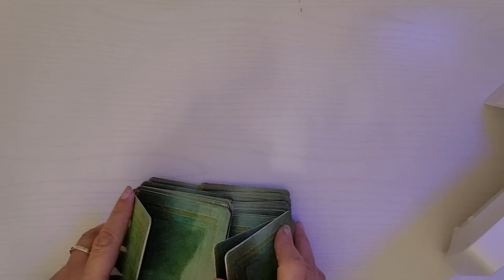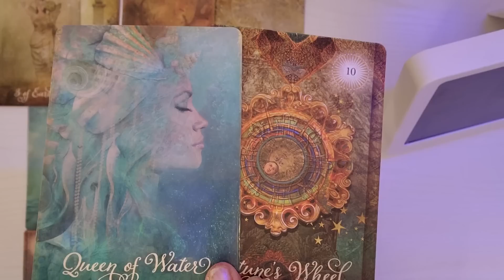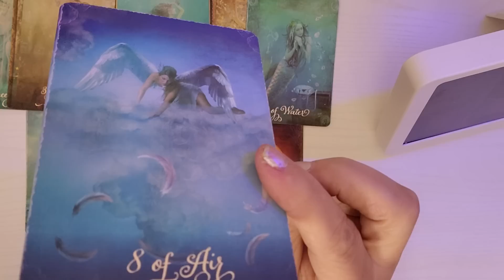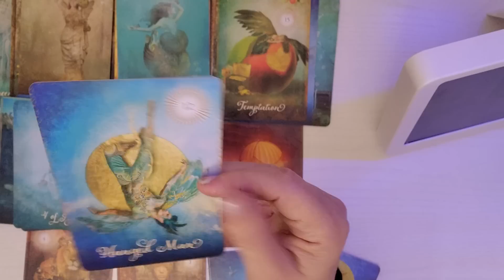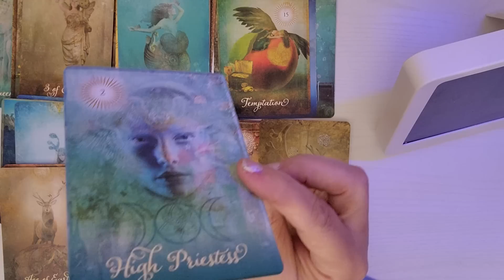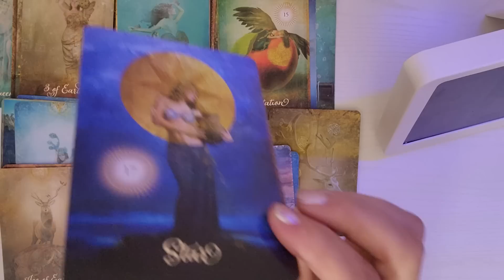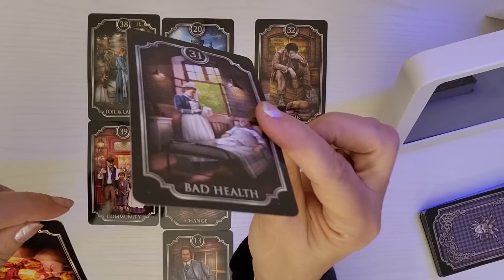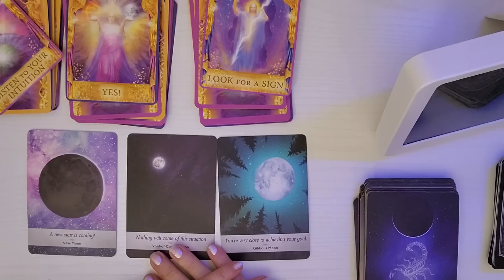Pisces ♓️ This fairytale seems real !